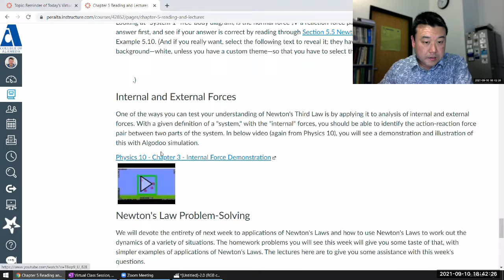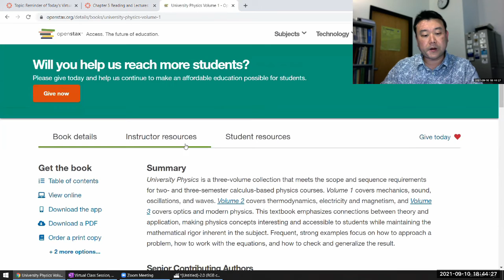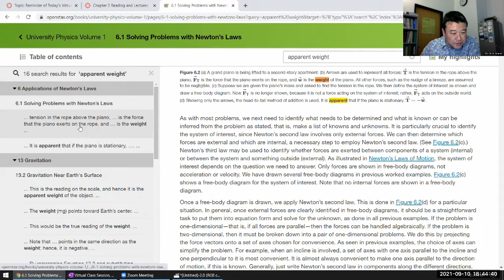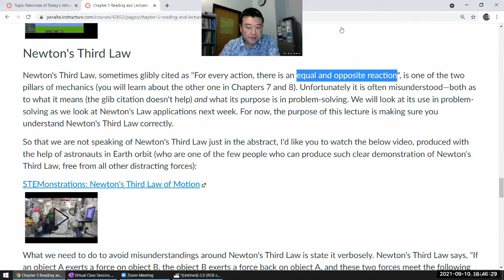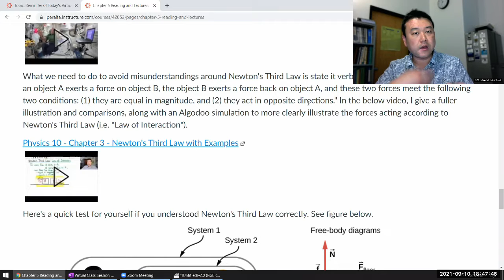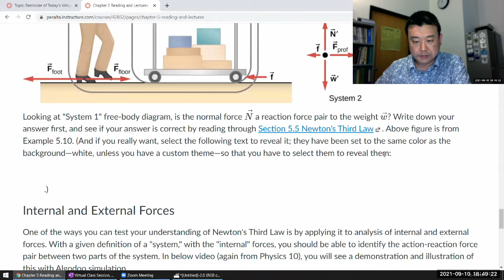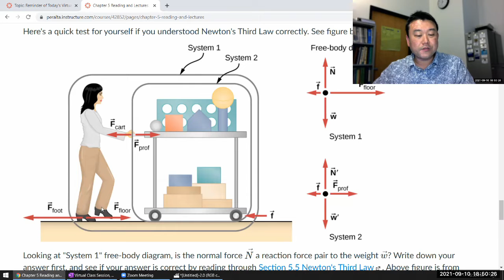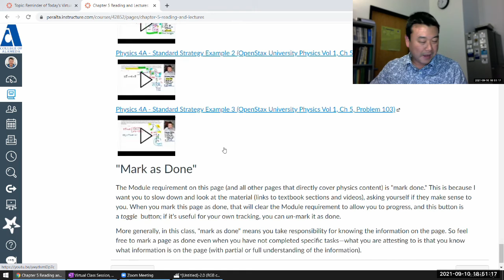Physics 4A - Pointers for Newton's Law Lectures